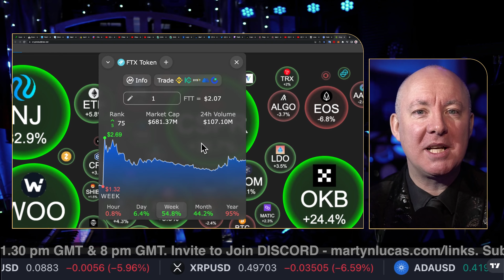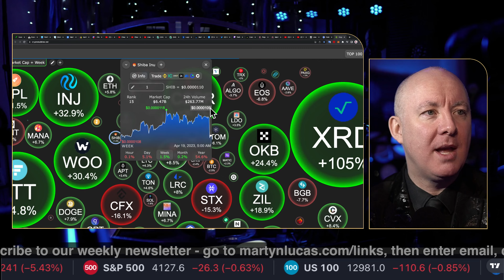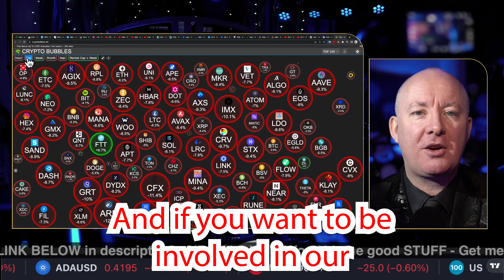FTT FTX Token! IS SAM BACK? - TRADING & INVESTING - Martyn Lucas Investor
FTT FTX Token!  IS SAM BACK?

What Is FTX Token (FTT)?
FTT is the native cryptocurrency token of the crypto derivatives trading platform FTX that launched on May 8, 2019. On Nov. 11, 2022, FTX filed for Chapter 11 bankruptcy protection in the U.S., and is currently undergoing proceedings. Some of the information below may not reflect the current standings of the FTX exchange, please proceed with caution when interacting with the FTT token.